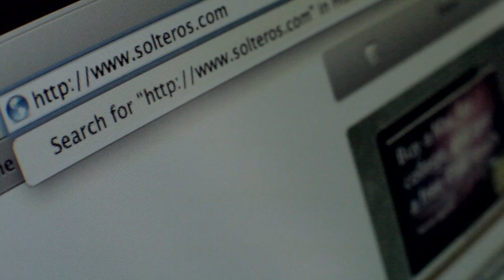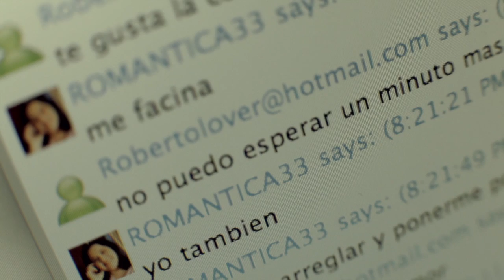FUERZAS AJENAS HD | video musical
El video musical de la cancion Fuerzas Ajenas, producido por Mauricio Salazar y Elfred Deynes, interprete Cristian Ochoa.